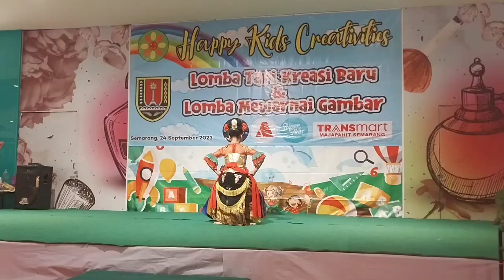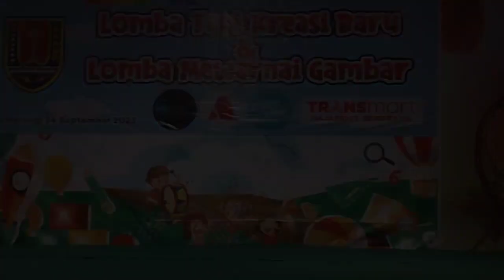Jaipong Banyumasan (Jaimasan) - Inay Permadi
Tari Jaimasan ini dibawakan oleh Inay (Kirana Yasmina Permadi) pada Lomba Tari Kreasi se Kota Semarang yang digelar di Transmart Majapahut Semarang, Minggu 24 September 2023.